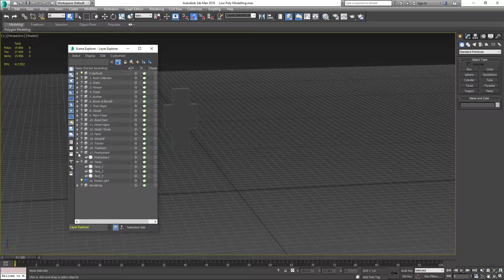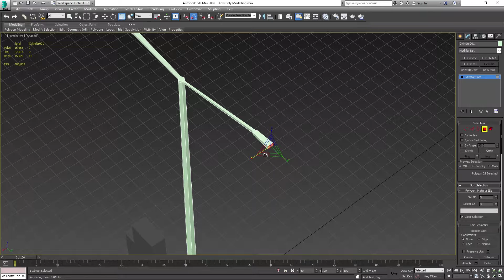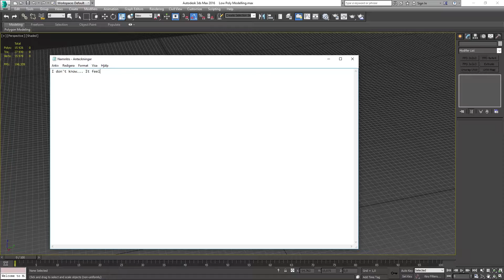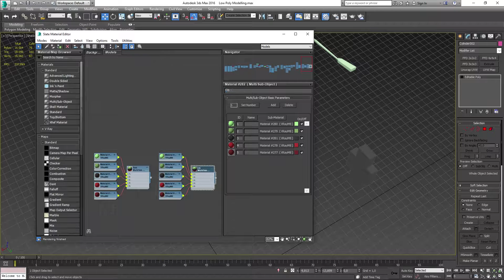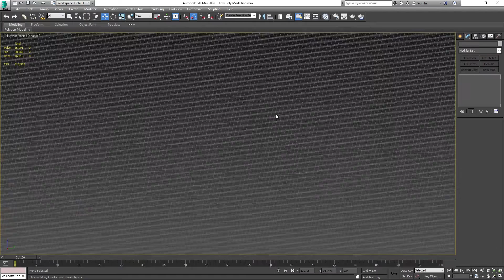Low Poly Street Lights